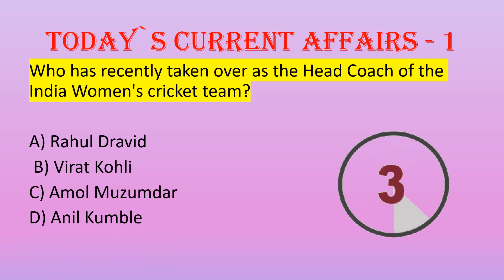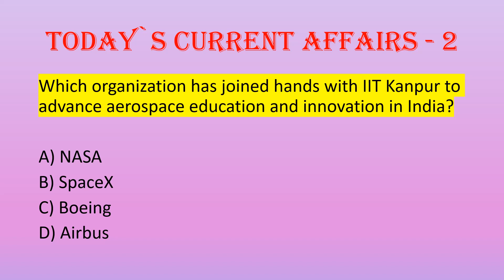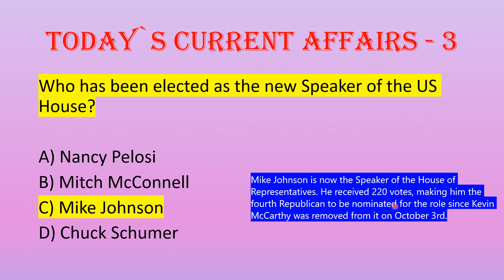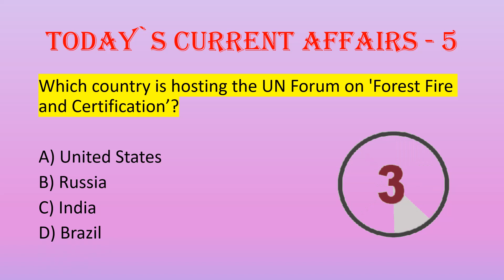27.10.2023 | part 35 || daily current news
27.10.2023 | part 35 || daily current news

Hello friends, in this series, we will discuss the Important top 5 Current Affairs daily .

Please do provide your feedback, it motivates us to provide you more valuable content.

Politics
Economy
International relations
Climate change
Technology
Health care
Education
Social issues
Environment
Terrorism
Immigration
Cybersecurity
Elections
Human rights
Trade
Corruption
Globalization
Energy
Natural disasters
Poverty
Immigration policy
Diplomacy
Pandemics
Social justice
Government policies
Defense
Taxation
Infrastructure
Artificial intelligence
Brexit
National security
Refugees
Income inequality
Climate action
Healthcare reform
Education system
Indigenous rights
Economic growth
Sustainable development
Immigration crisis
Drug policy
Political scandals
Racial justice
Gender equality
Income tax
Electoral reform
Corporate governance
International trade
Foreign policy

news today, latest news, gk, current affairs, general awareness, general knowledge